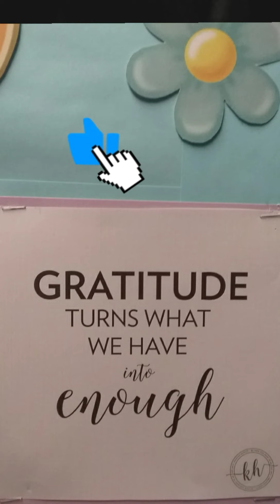MY GRANDMOTHER LOVED HER BUSINESS...